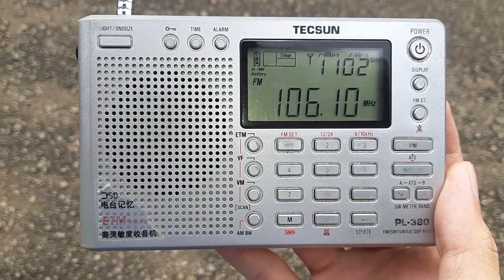Suria FM 106.1MHz Telipot (Kota Bharu) received in Dabong, Kelantan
* Frequency: FM 106.1MHz
* Power: 2kW
* Transmission site: TM Telipot, Kota Bharu, Kelantan
* Receiving site: Dabong, Kelantan
* Distance: 85km